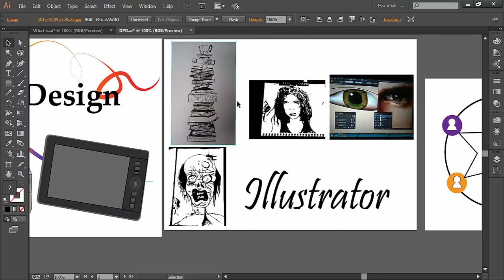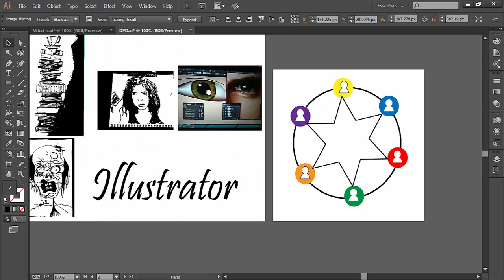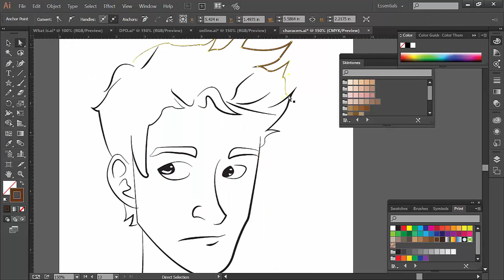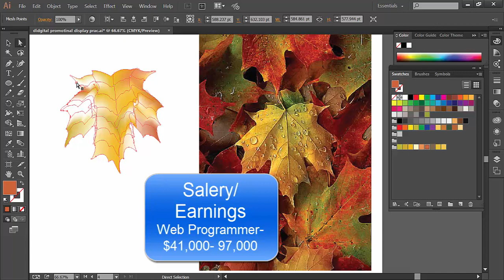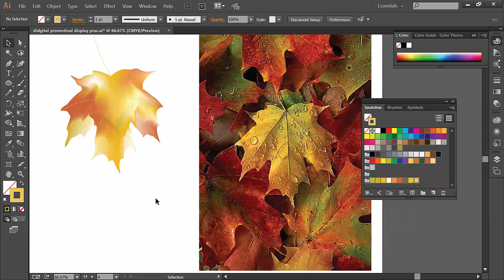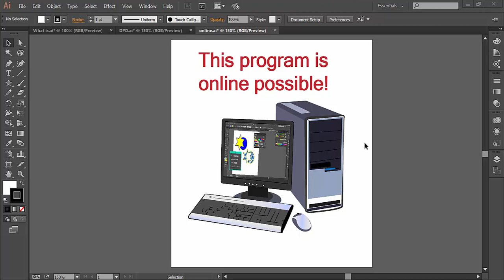Didital Promotional Display